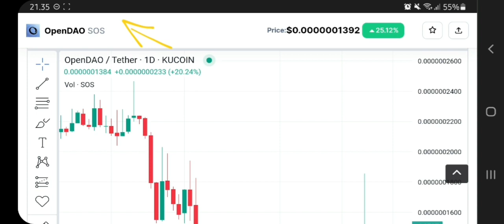OPENDAO TO THE MOON‼️ SOS COIN PRICE PREDICTION 100X GAINS POTENTIAL‼️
opendao coin pump